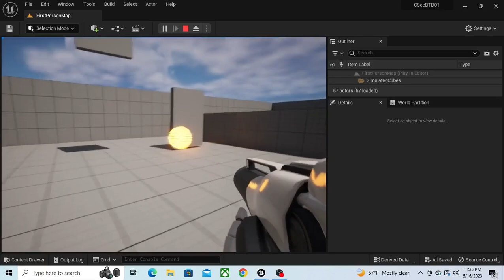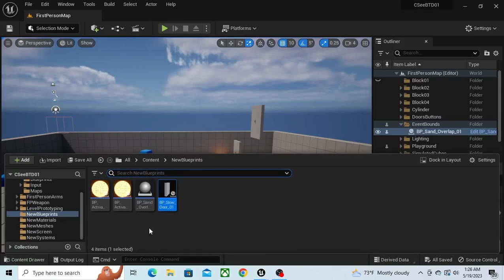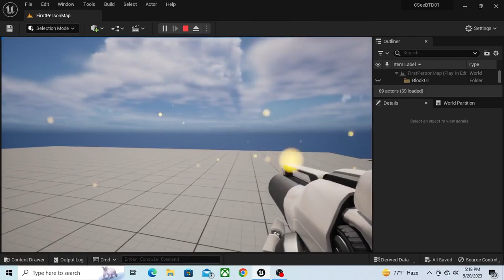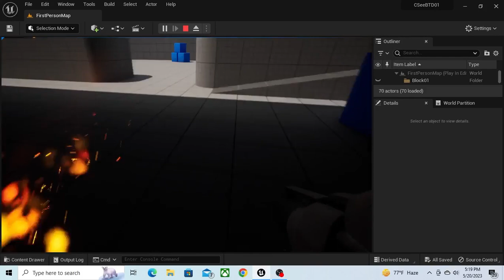Time Capsule Week01: Blueprints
A first-person project I am currently working on in Unreal Engine 5.1. In this first week, I created a few blueprints, meshes, materials, particle systems, and tweaked the player and projectile blueprints.

Next week, I plan on designing a level on paper, creating a UI for the player, setting up save systems, level streaming, a death system, and creating whatever blueprint or idea I think would work well with the project.